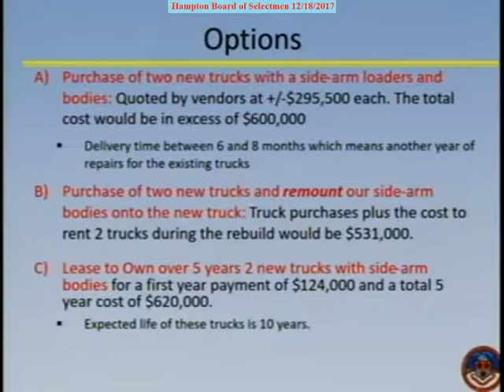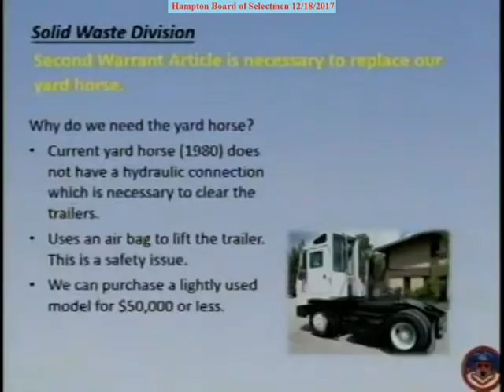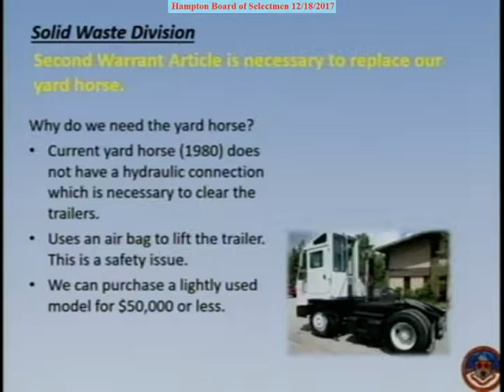BOS 12/18/2017 Warrant Article DPW Vehicles